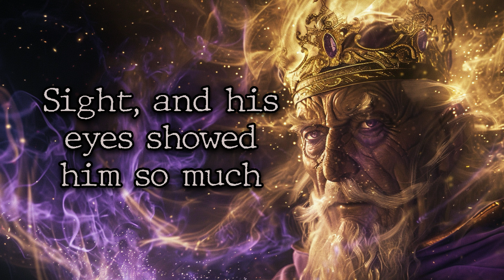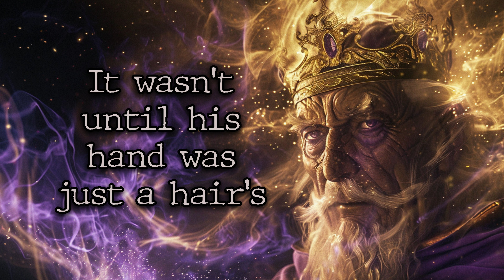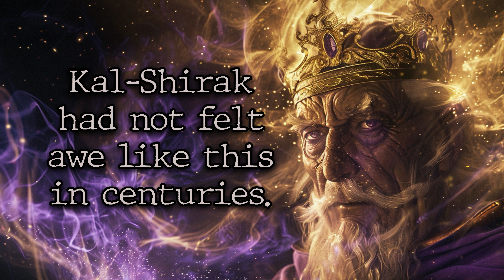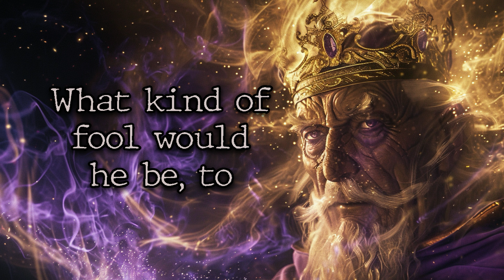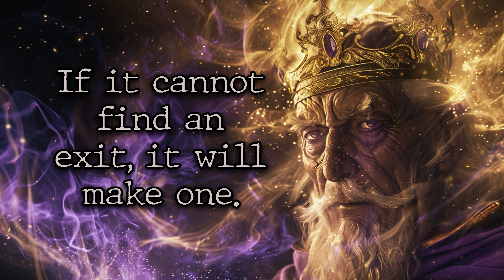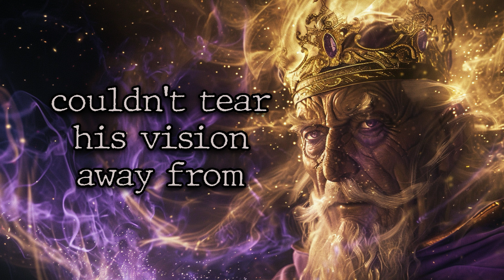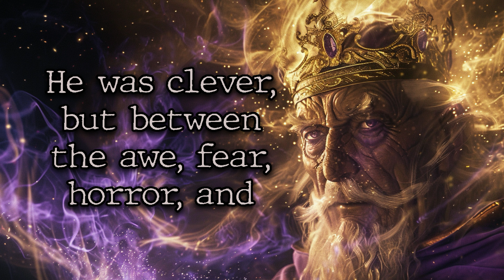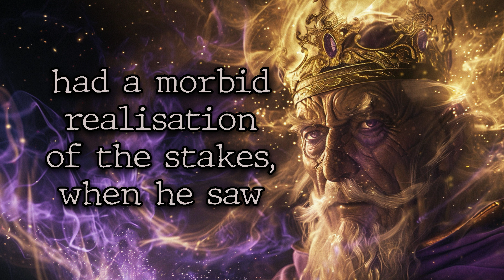Why Humans Can't Cast | HFY | Short Fantasy Story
Narrated by a human/bird, not a robot. Tweet tweet

What is HFY?
Humanity, *oof* Yeah!

More detail was discussed in this thread about what HFY is, but basically: